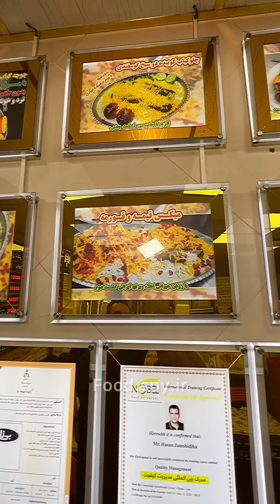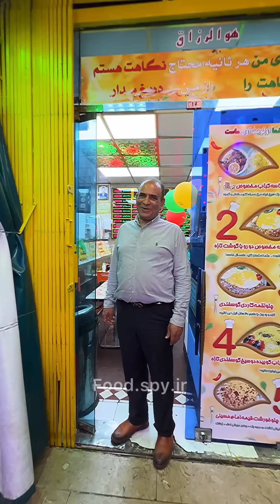رستوران بی‌تا با چهل سال سابقه( کباب کوبیده صد ساله )🆔️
از قدیم میگن کاسب باید مردم دار باشه عمو حسن باعشق ما هم از اون کاسب های مردم داره که کل منطقه هفده شهریور میشناسنش هم به خاطر اخلاق خوبش و هم به خاطر غذای درجه یکش😊 عمو حسن یه جمله معروف داره که میگه هر چی خوبش خوبه واسه همین از بهترین مواد اولیه برای تهیه غذا استفاده میکنه برنج درجه یک ، گوشت گوسفندی گرم و تازه ، خلال پسته و روغن کرمانشاهی تا یه غذای خوشمزه به مشتری هاش بده👌
اینجا قیمه ، قورمه و زرشک پلو با مرغش عالیه😋 کباباشم که تو ویدئو دیدین خیلی پر طرفداره عمو حسن کلی مشتری از گوشه گوشه تهران داره از پائین شهر تا بالا شهر رمز موفقیتش هم اخلاق خوب و غذای خوب با هم هستش😍
نگیم براتون از خورشت قیمه و قورمه سبزی که به روش قدیمی خورشت رو روی برنج میریزن و عطر و طعمش مستتون میکنه و به قول خودشون اگه خورشت آبکی باشه کسی جرات نمیکنه بریزه رو برنج ، انصافا هم خورشتهاشون کاملا جاافتاده و خوشمزه بود مخصوصا قیمه با اون بادمجون و سیب زمینی های طلایی کنارش🤤
روی همه غذاهاشون هم روغن کرمانشاهی میریزن البته اگه دوست ندارید میتونید بگید که براتون نریزن👌
به خاطر کیفیت خوب و قیمت مناسبشون برای مهمونی و دورهمی هم عالیه فقط حتما باید از قبل بهشون سفارش بدید(از یه پرس گرفته ارسال دارن تا ده هزار پرس😊)
✅قیمتها هم مثل همیشه انتهای ویدئو روی غذاها نوشتیم، منو و اطلاعات بیشتر داخل پیجشون👇
📍آدرس رستوران بی‌تا👇
تهران، خیابان هفده شهریور جنوبی، پایین تر از تیر دوقلو، روبروی داروخانه ظفر، پلاک ۲۳۷
☎️👇(ارسال به کل تهران هم دارن)
33700937
33020506
33020606

It has been said for a long time that a businessman should have people. Uncle Hassan Baashgham is one of those people's businessmen who is known in the entire Hefdeh Shahrivar region because of his good manners and first-class food. Uncle Hassan has a famous saying that everything that is good is good. . For this reason, the best raw materials are used to prepare food: first-class rice, warm and fresh mutton, pistachio slices, and Kermanshahi oil to give customers a delicious meal.
Here the ghee, ghorme and zarshak plu with chicken are excellent 😋 My kebab, which you saw in the video, is very popular. Uncle Hassan Kelli has customers from all corners of Tehran, from the bottom of the city to the top of the city. The secret of his success is good manners and good food.
I won't tell you about the ghee stew and the vegetable ghourme, where they pour the stew over the rice in the old way and the aroma and taste intoxicates you, and as they say, if the stew is watery, no one dares to pour it on the rice. . Eggplant and golden potatoes on the side
They also pour Kermanshahi oil on all their dishes. If you like, you can ask them not to pour it for you
Because of their good quality and reasonable price, they are also great for parties and events, but you must order them in advance (they can send from one press to ten thousand presses.)
As always, we wrote the prices on the food at the end of the video, the menu and more information on their page
📍 Address of Beta restaurant
237, No. 237, in front of Zafar Pharmacy, below Doqlu Tir, 17th Shahrivar South St., Tehran
☎️👇 (they also deliver to all of Tehran)
33700937
33020506
33020606